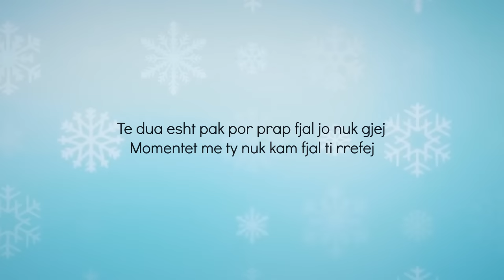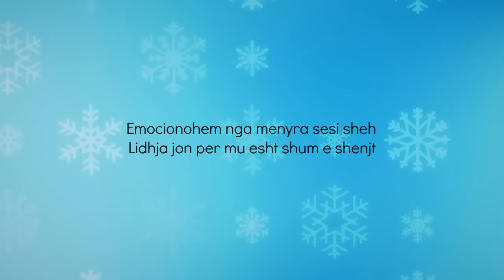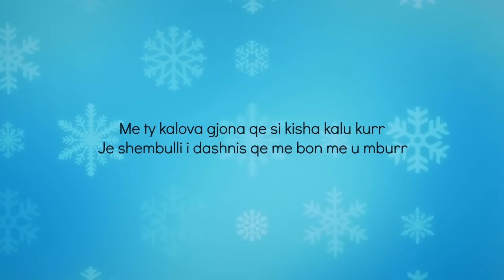Landi - Do Te Dua